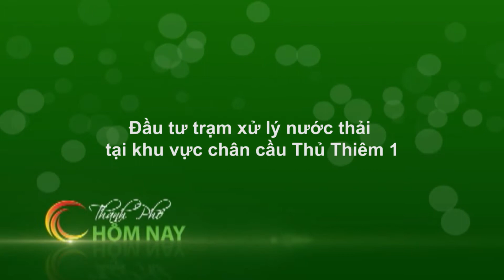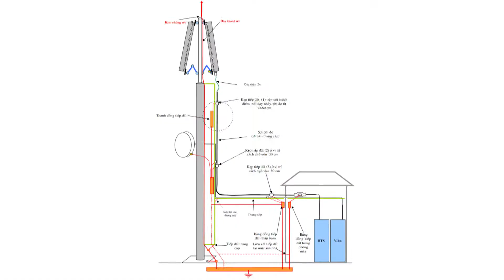Xây dựng trạm thu phát sóng di động kiểu mới - Thành Phố Hôm Nay [HTV9 – 10.05.2015]